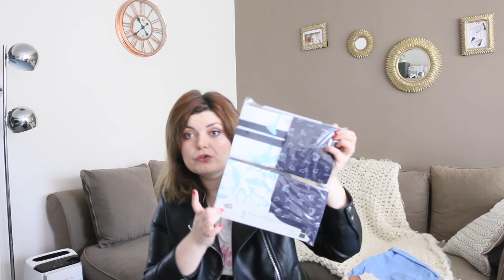[HAUL] SPECIAL KIDS ! Primark, Zara, H&M...👶🏻💸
J'ai de nouveau craqué mon slip mais cette fois-ci, ce n'est pas pour moi ou la maison mais pour mes 2 loulous. Je les ai rhabillés de la tête au pied pour cette saison printemps/été: chaussures, body, robe... De belles pièces pour pas cher !

La vidéo que j'ai faite pour vous parler de mes meilleurs bons plans pour habiller ses enfants pour pas cher:

❥ Les produits mentionnés:

- Vêtements et accessoires Primark:
disponible uniquement en magasin

- T-shirt - H&M:
Disponible en magasin

❥ Pour votre confort, n'hésitez pas à paramétrer la vidéo en HD !

♦ Questions fréquentes:

→ Je filme avec un Canon 70D et des éclairages achetés sur Amazon
→ Le logiciel de montage que j'utilise est iMovie (MAC)
→ Musique @jamendo